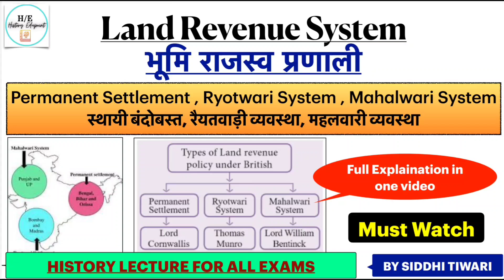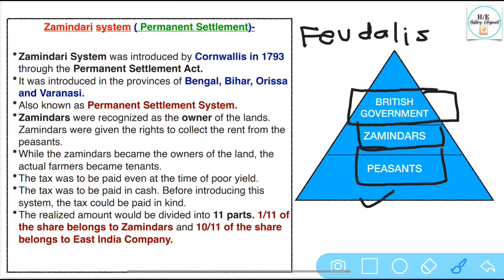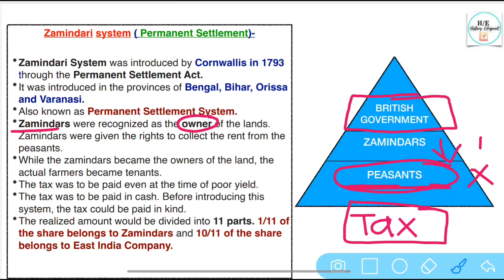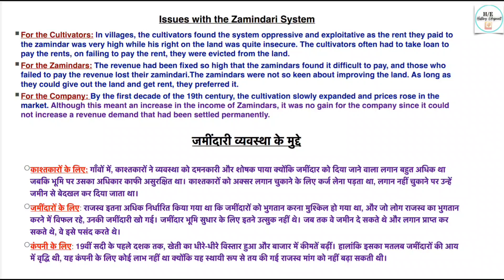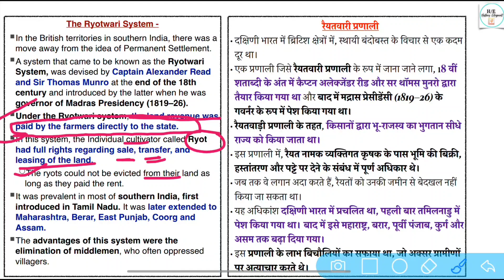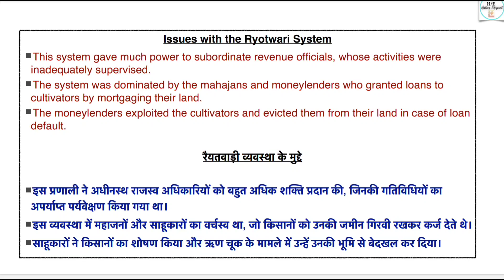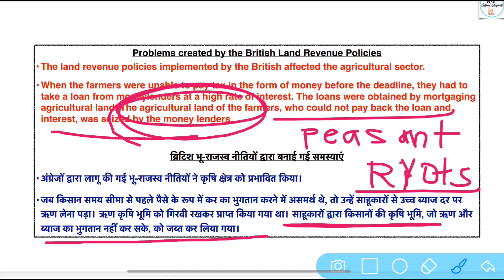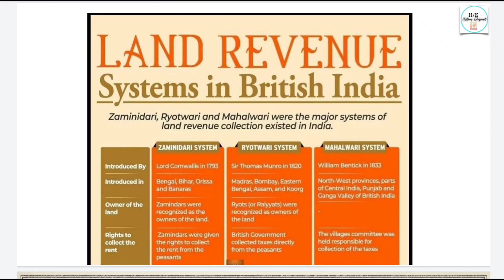Land Revenue System - Permanent, Ryotwari, Mahalwari System| IGNOU Mhi 04,05 |History for All Exams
Hello Students in this Video we will discuss about IGNOU First year MA History Syllabus complete Information in one video.

Hello Students , In this Video we will discussed about IGNOU assignment January 2021 Syllabus and How to write assignment in First year M.A. History असाइनमेंट कैसे बनाये - How to Make IGNOU Assignment

Last Date of IGNOU MA History (MAH) Assignment Submission

The IGNOU MA History assignment submission last date has been provided below in the tabular form

Course CodeLast Date for July 2020 SessionLast Date for Jan 2021 SessionMAH -1st year31st March, 202130th September, 2021MAH -2nd Year31st March, 202130th September, 2021